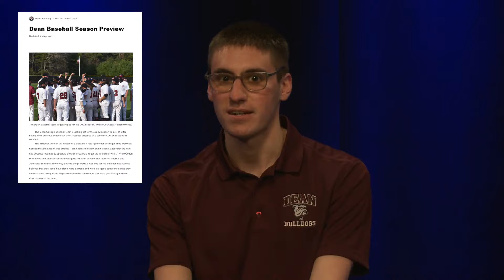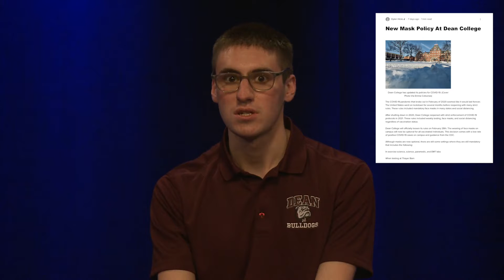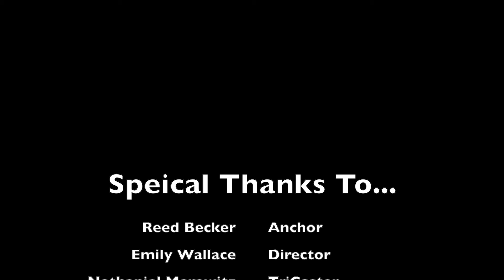The Dean Daily Recap: March 4th, 2022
Join Reed Becker as he fills you in on the latest articles written by The Dean Daily!